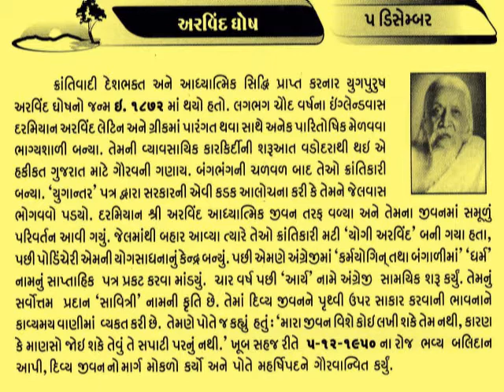5 December મહર્ષિ અરવિંદ ઘોષ Sri Aurobindo Ghose_philosopher_yogi_ Pondicherry@vasant teraiya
अरविन्द घोष या श्री अरविन्द ( जन्म: १८७२, मृत्यु: १९५०) एक महान योगी एवं दार्शनिक थे। वे १५ अगस्त १८७२ को कलकत्ता में जन्मे थे। इनके पिता एक डाक्टर थे। इन्होंने युवा अवस्था में स्वतन्त्रता संग्राम में क्रान्तिकारी के रूप में भाग लिया, किन्तु बाद में यह एक योगी बन गये और इन्होंने पांडिचेरी में एक आश्रम स्थापित किया। वेद, उपनिषद ग्रन्थों आदि पर टीका लिखी। योग साधना पर मौलिक ग्रन्थ लिखे। उनका पूरे विश्व में दर्शन शास्त्र पर बहुत प्रभाव रहा है और उनकी साधना पद्धति के अनुयायी सब देशों में पाये जाते हैं। यह कवि भी थे और गुरु भी।अरविन्द के पिता डॉक्टर कृष्णधन घोष उन्हें उच्च शिक्षा दिला कर उच्च सरकारी पद दिलाना चाहते थे, अतएव मात्र ७ वर्ष की उम्र में ही उन्होंने इन्हें इंग्लैण्ड भेज दिया। उन्होंने केवल १८ वर्ष की आयु में ही आई० सी० एस० की परीक्षा उत्तीर्ण कर ली थी। इसके साथ ही उन्होंने अंग्रेजी, जर्मन, फ्रेंच, ग्रीक एवं इटैलियन भाषाओँ में भी निपुणता प्राप्त की थी।ब्रिटिश सरकार इनके क्रन्तिकारी विचारों और कार्यों से अत्यधिक आतंकित थी अत: २ मई १९०८ को चालीस युवकों के साथ उन्हें गिरफ्तार कर लिया गया। इतिहास में इसे 'अलीपुर षडयन्त्र केस' के नाम से जानते है। उन्हें एक वर्ष तक अलीपुर जेल में कैद रखा गया।| अलीपुर जेल में ही उन्हें हिन्दू धर्म एवं हिन्दू-राष्ट्र विषयक अद्भुत आध्यात्मिक अनुभूति हुई। इस षड़यन्त्र में अरविन्द को शामिल करने के लिये सरकार की ओर से जो गवाह तैयार किया था उसकी एक दिन जेल में ही हत्या कर दी गयी। घोष के पक्ष में प्रसिद्ध बैरिस्टर चितरंजन दास ने मुकदमे की पैरवी की थी। उन्होने अपने प्रबल तर्कों के आधार पर अरविन्द को सारे अभियोगों से मुक्त घोषित करा दिया। इससे सम्बन्धित अदालती फैसले ६ मई १९०९ को जनता के सामने आये। ३० मई १९०९ को उत्तरपाड़ा में एक संवर्धन सभा की गयी वहाँ अरविन्द का एक प्रभावशाली व्याख्यान हुआ जो इतिहास में उत्तरपाड़ा अभिभाषण के नाम से प्रसिद्ध हुआ।_આજનો દિનમહિમા-માનવપુષ્પોની મહેક-